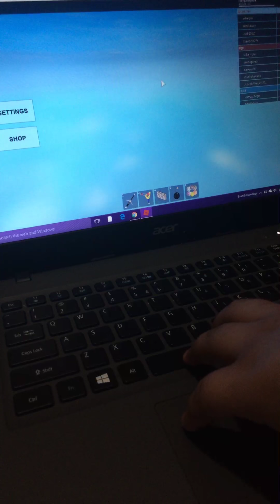Roblox Part 2